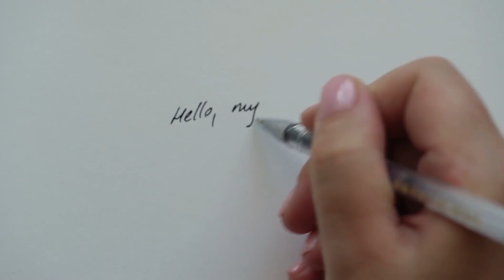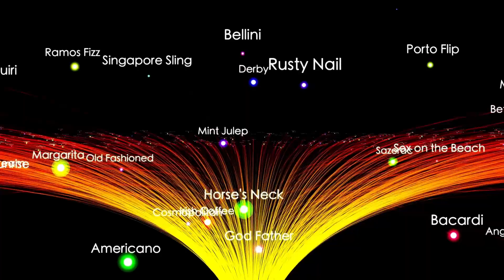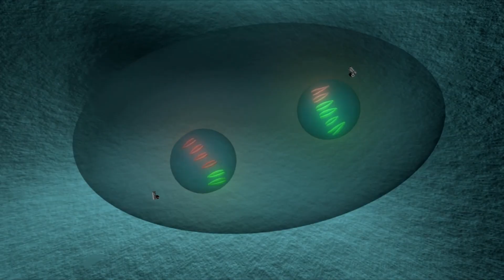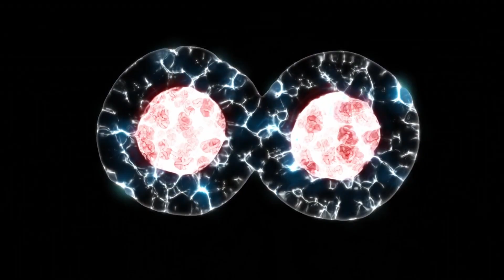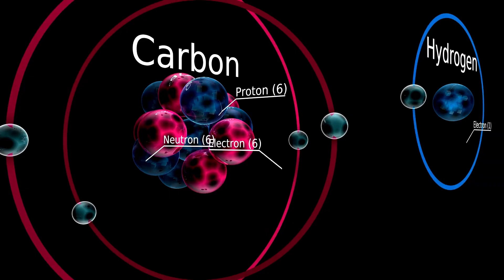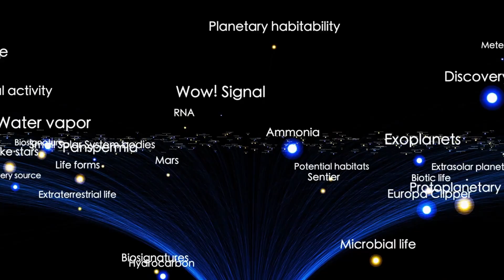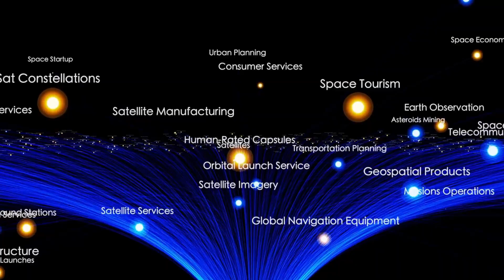3I/ATLAS’s Artificial Lights CONFIRMS what WE ALL FEARED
3I/ATLAS’s Artificial Lights CONFIRMS what WE ALL FEARED